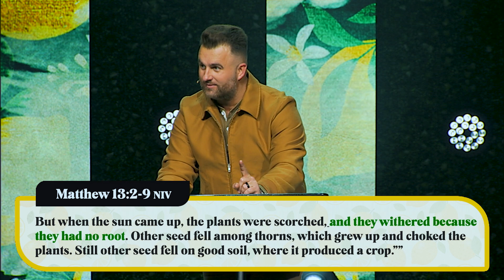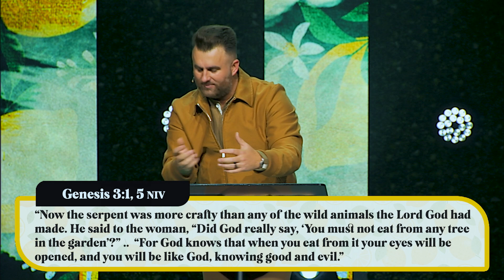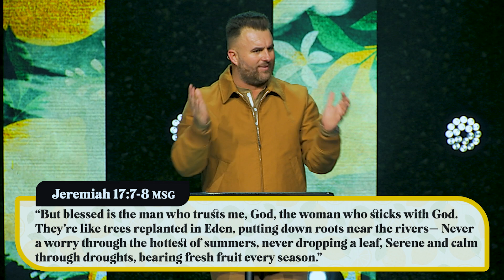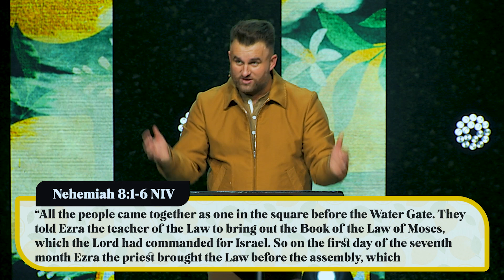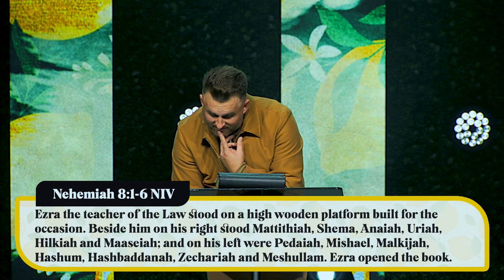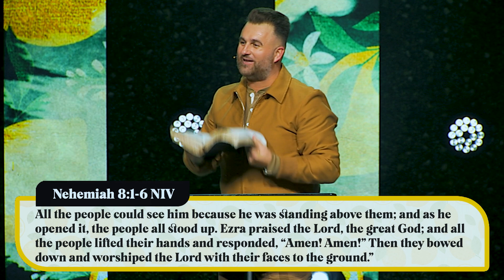Understanding Purpose: The Value of Being Rooted | JD Ost | 02.26.23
To give to the mission and vision of Zeal Church and partner with us to help people reach their full potential in Jesus Christ